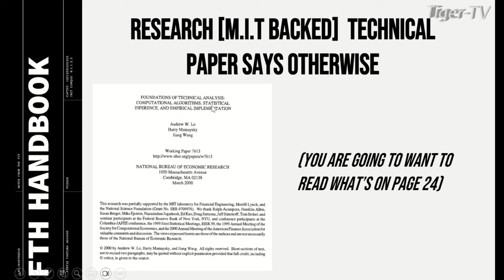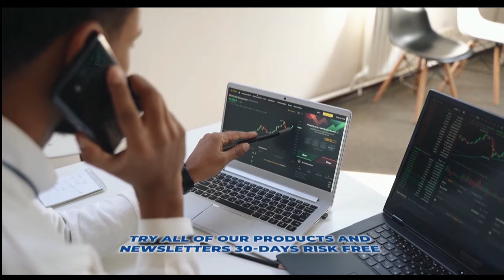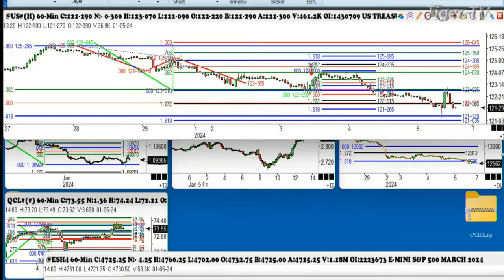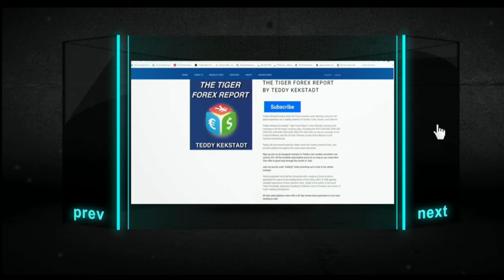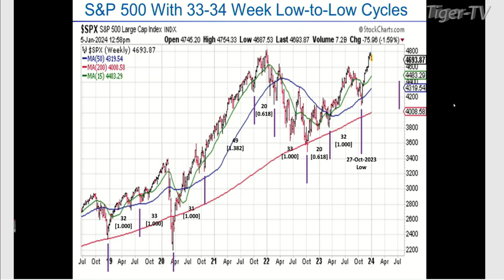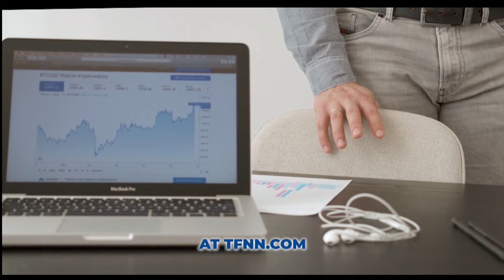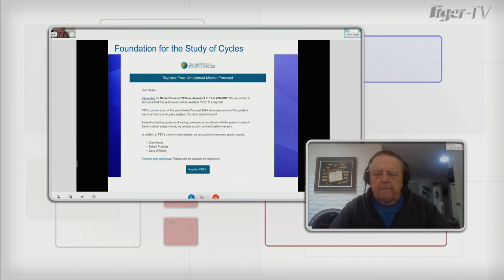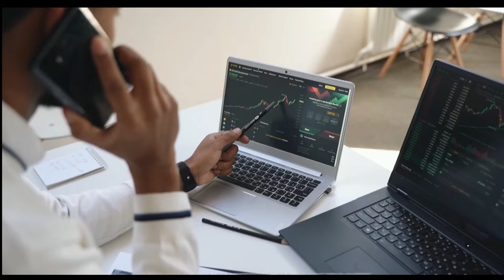January 5th Trade What You See with Larry Pesavento on TFNN - 2024